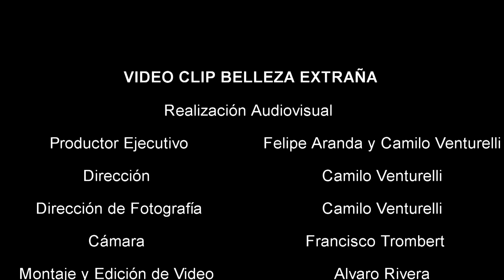Felipe Aranda - Belleza extraña / Videoclip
Director : Camilo Venturelli

Realizado en la region de la Araucania